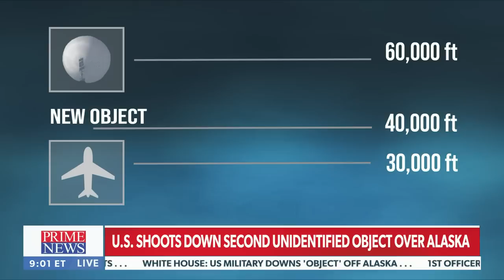'OBJECT' LATEST: U.S. being 'tested,' fmr. Air Force commander warns | Prime News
FLYING 'OBJECT' LATEST: Jenn Pellegrino is joined on "Prime News" by Brig. Gen. Blaine Holt to discuss the scant-on-details flying 'object' shot down by the U.S. military.